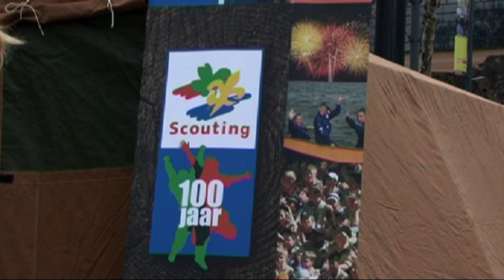Scouting viert jubileum met Scout It Out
De scouting in Nederland bestaat dit jaar 100 jaar. De Schiedamse scoutinggroepen vierden dit jubileum met het evenement Scout It Out. Dit evenement werd gehouden op het Land van Belofte.
Oorspronkelijke uitzending: 1 april 2010